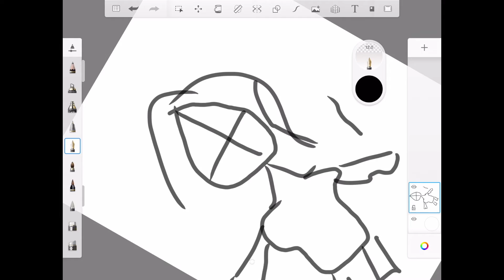My drawing vs cartoon drawing || me vs cartoon